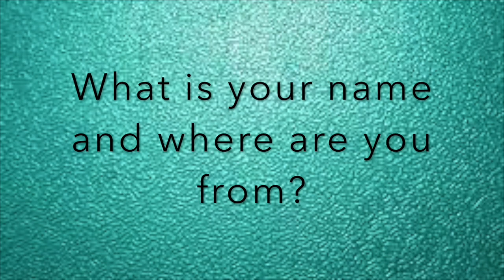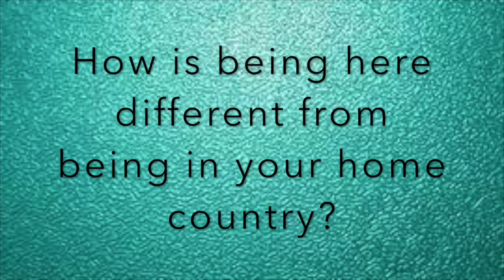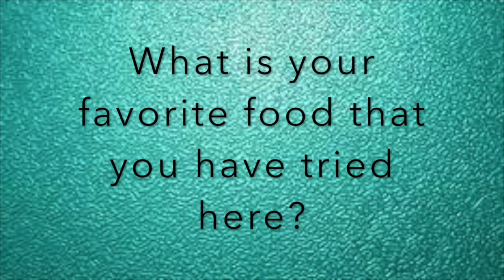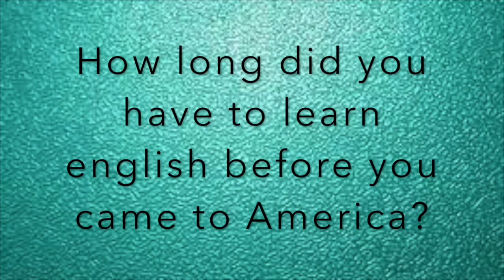Exchange Students!!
Introducing our exchange students!!